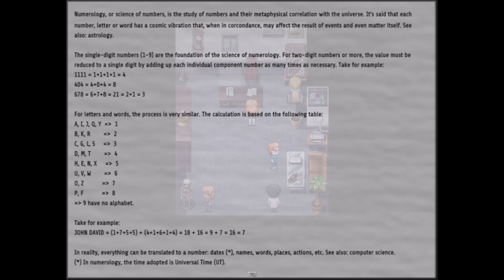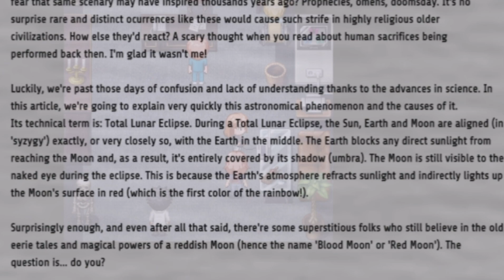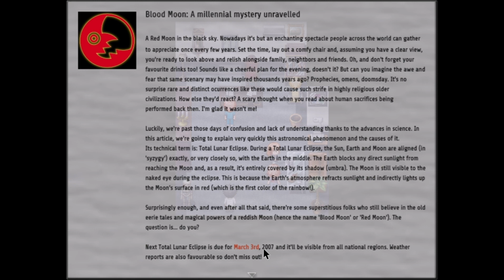PSA: I Hate Louis Eberhardt [ Room 42 II Transmission #4]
Uh oh! We've woken up in a hospital room surrounded by strangers! Apparently, there's been an outbreak of some sort and they have been hiding out in my room. People are turning into zombie like things and wreaking havoc on the city.  It's dangerous outside, but there's no way we can stay hidden forever!

Time Stamps
00:00 Intro
00:15 Stuck in the Room
24:16 Nightmare Blunt Rotation
27:18 Dr. Huffman's Office
43:55 End of Transmission